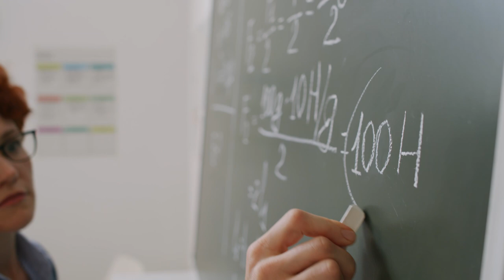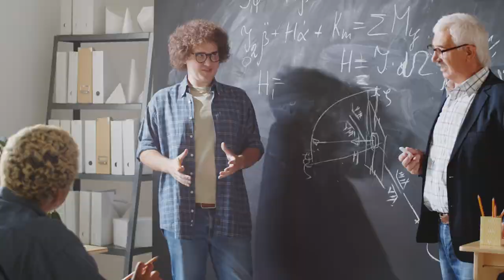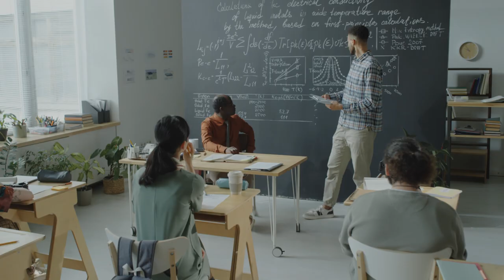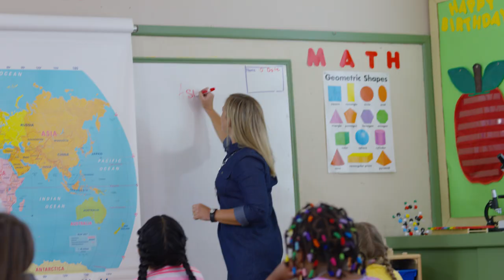Descifrando la Realidad | NUEVO PLAN DE MEJORA EN MATEMÁTICAS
Alberto Zapatera, profesor de magisterio de la universidad CEU Cardenal Herrera, aborda el nuevo plan de mejora en matemáticas y comprensión lectora que promueve el gobierno.